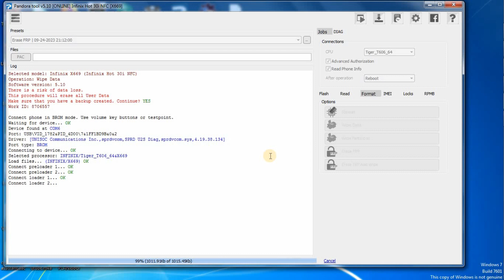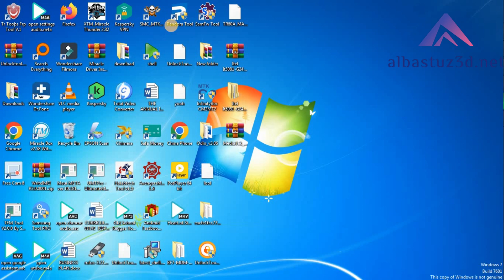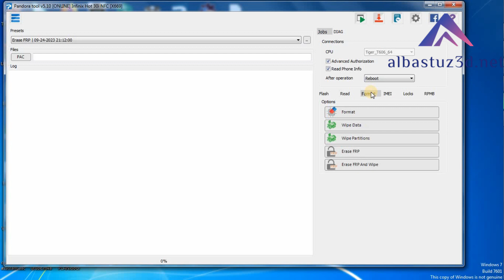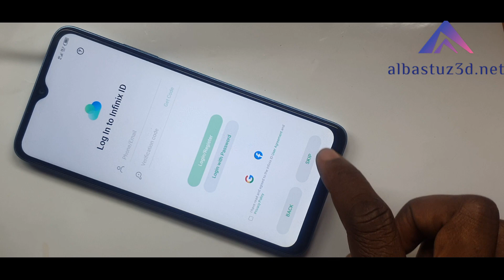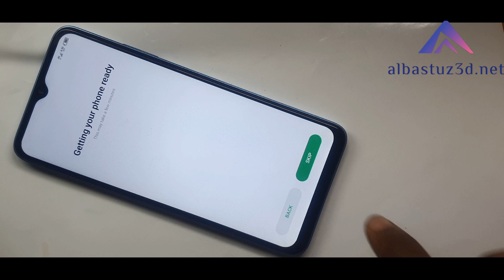How to Factory Reset Infinix Hot 30i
🎬️ Frp Tutorials...

REGARDS :
Albastuz3d